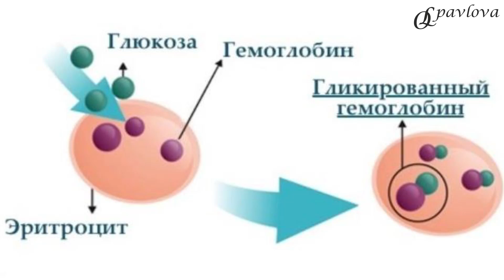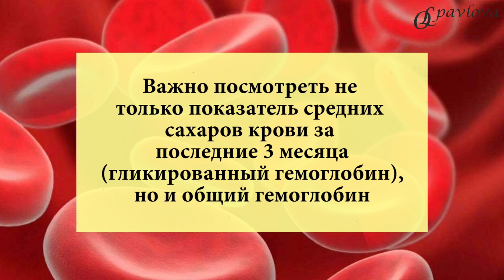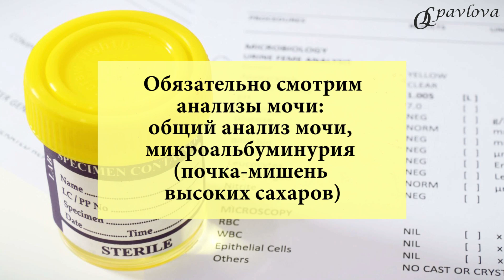💊 Сахарный диабет Анализы Какие анализы и как часто сдавать при СД. Врач эндокринолог Ольга Павлова.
❤️ДИАБЕТ и АНАЛИЗЫ 📔.
👉НУЖНО ЛИ СДАВАТЬ АНАЛИЗЫ, ЕСЛИ ПО САМОЧУВСТВИЮ ВСЕ ХОРОШО❓-частый вопрос на приеме.
Если рассматривать организм пациента с диабетом, то у большинства пациентов ВЫСОКИЙ САХАР КРОВИ НЕ ДАЁТ СИМПТОМОВ.
Да, часто при сахаре крови 10-13 ммоль/л у нас нет ❌НИ СУХОСТИ ВО РТУ,
❌НИ ЖАЖДЫ,
❌НИ КОЖНОГО ЗУДА
ни каких-либо ещё симптомов.
СЛАБОСТЬ можно не рассматривать, у неё помимо сахара есть тысяча иных причин. И слабость часто не замечается пациентами- «норма жизни».
Так как мы не чувствуем высокий сахар, то и ПОВРЕЖДЕНИЕ ОРГАНИЗМА ВЫСОКИМ САХАРОМ ПРОХОДИТ ❗️БЕССИМПТОМНО.
Да, эндотелий СОСУДОВ и миелиновые оболочки НЕРВОВ повреждаются высокими сахарами БЕЗ ПРОЯВЛЕНИЙ.
И чтобы СНИЗИТЬ РИСКИ развития ОСЛОЖНЕНИЙ ДИАБЕТА (повреждение глаз 👁, ПОЧЕК, нижних конечностей -ДИАБЕТ СТОПА🦶),
Нам НУЖНО ❗️РЕГУЛЯРНО ❗️ОБСЛЕДОВАТЬСЯ.
При лёгком Диабете (без осложнений, с прекрасными сахарами крови) обследуемся МИНИМУМ 1 РАЗ В ГОД.
ПРИ КОРРЕКЦИИ 💊 ДИАБЕТА- КАЖДЫЕ 3 МЕСЯЦА.
При обследовании нам нужно оценить как ОБЩЕЕ СОСТОЯНИЕ ОРГАНИЗМА (внутренние органы), так и оценить работу ОРГАНОВ-МИШЕНЕЙ ВЫСОКИХ САХАРОВ.
Подробный список анализов для контроля при Диабете Вы узнаете в видео (за фото сверху).
👉 А Вы ПРОХОДИТЕ ОБСЛЕДОВАНИЯ КАЖДЫЙ ГОД❓